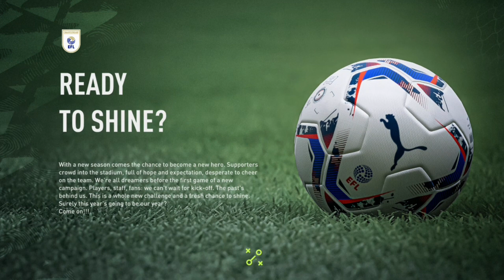FIFA 22 CAREER MODE (EPISODE 100)